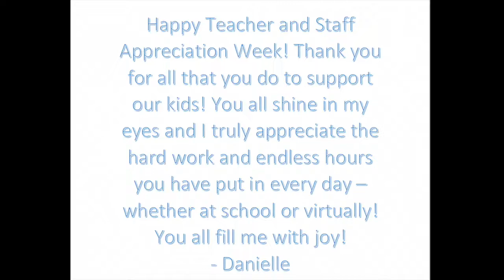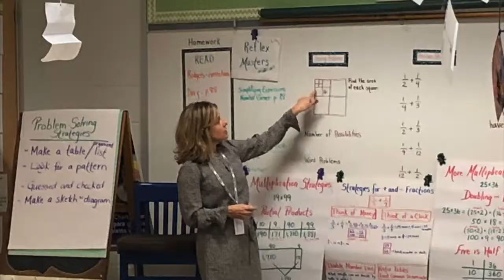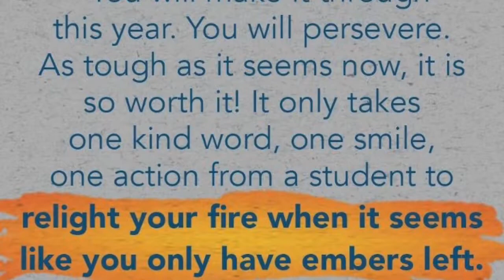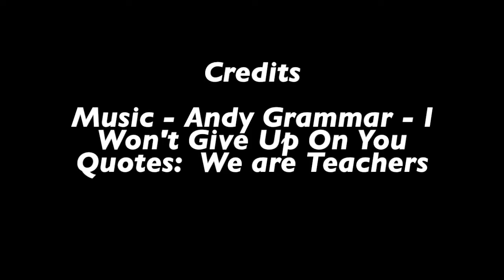Teacher Appreciation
Music rights - Andy Grammar - I Wont Give Up
We Are Teachers - quoted posters